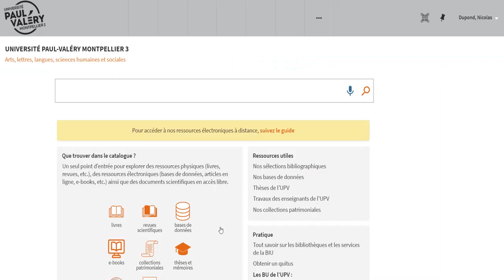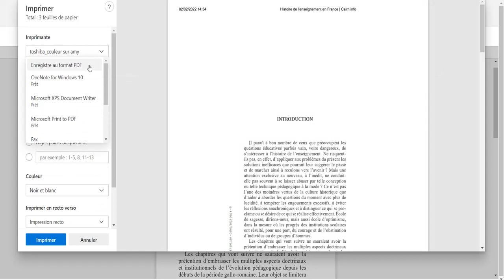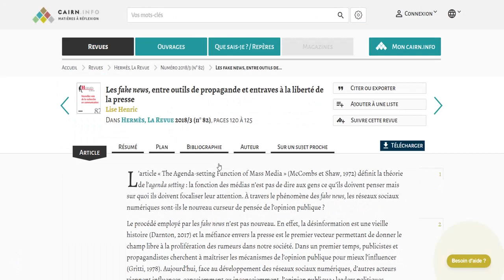Utiliser CAIRN : découverte et prise en main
Dans ce tutoriel, vous découvrirez la ressource documentaire CAIRN ainsi que sa prise en main.